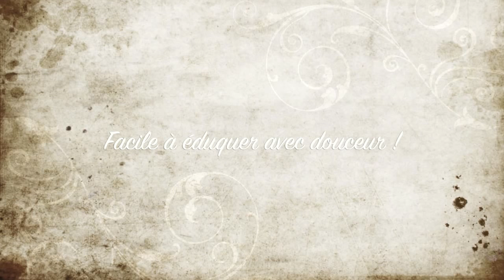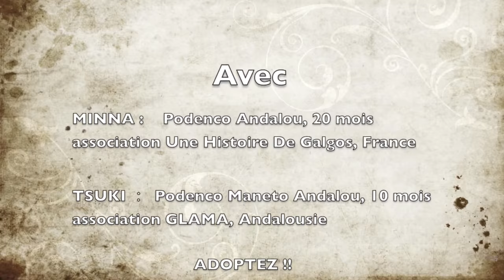Pourquoi adopter un Podenco !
Actifs, calins, joueurs, comique et toujours joyeux! les podencos sont des chiens extra. Mes 2 fifilles Podencas Andalouses vont vous faire aimer, j'espère, cette race si peu connu et martyrisé en Espagne au même titre que les Galgos!